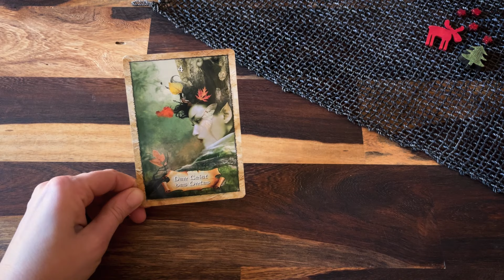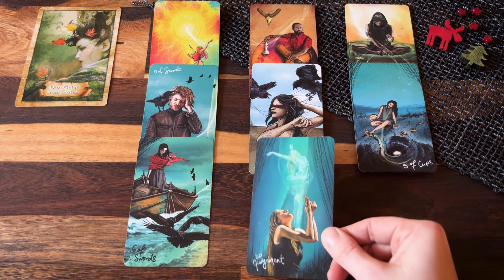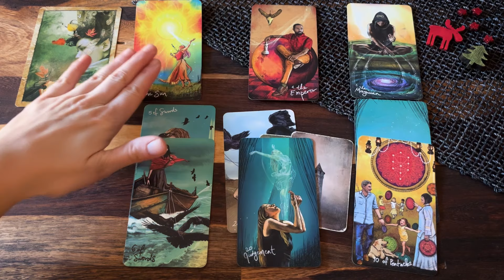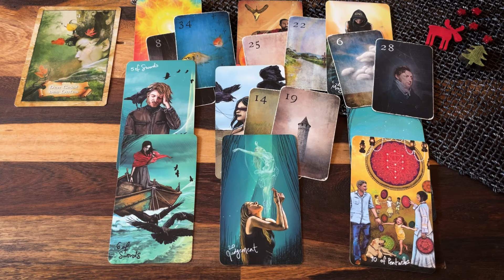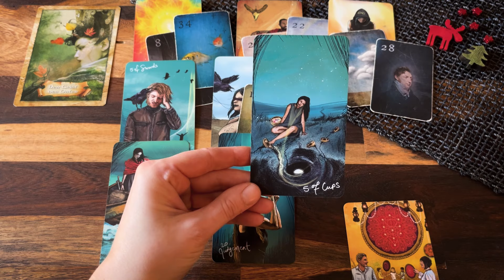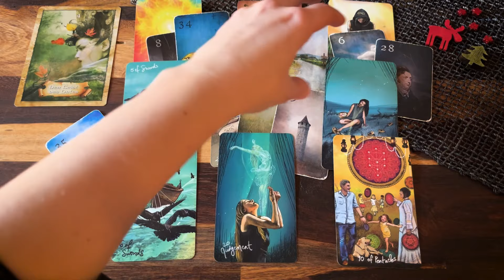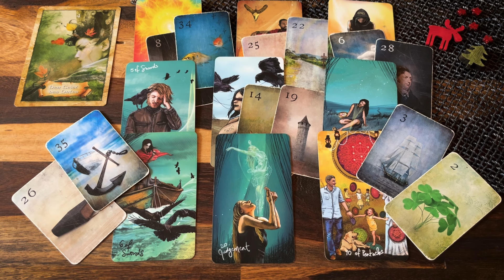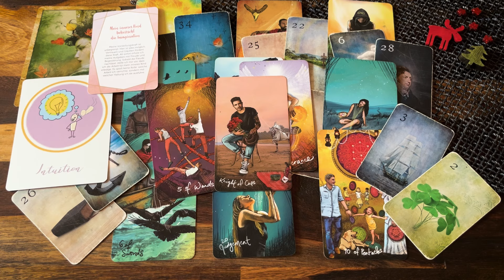Krebs Liebe Januar | Februar: Tiefes Verstehen❣️💖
Lieber Krebs,

dieses Liebesorakel zeigt auf, was für dich im Januar/Februar Thema in der Liebe ist💖 Schau, ob es dich berührt - dann ist es deins💝
Hier gelangst du zur weiterführenden Legung:

Alles Liebe!

Nina

Mondnacht Lenormand
The Map - Weisheitskarten der Seele
Aspekte Kartenset